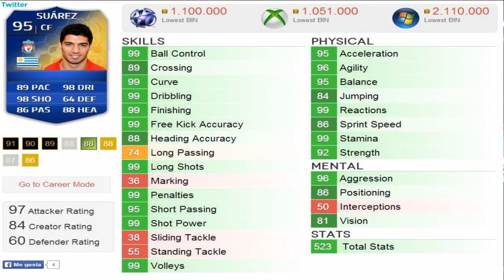Agüero TOTS vs Luis Suarez TOTS | Ultimate Team FIFA 14 | DjMaRiiO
OTROS CANALES